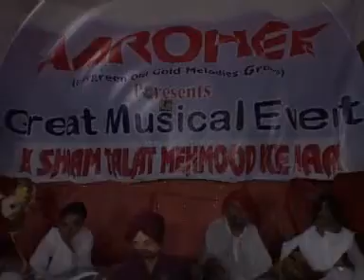Talat Mahmood Song Shoot by ARUN KHANNA.mpg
Talat Mahmood Song Video  By Arun Khanna Jayen to Jayen Kahan